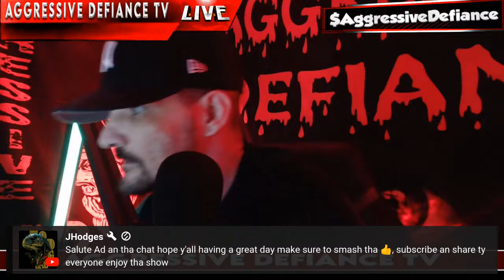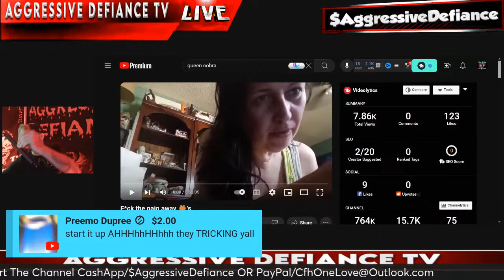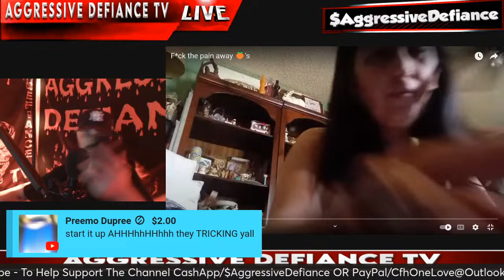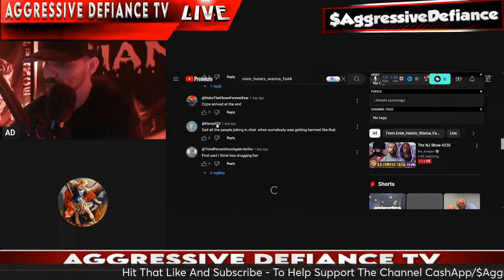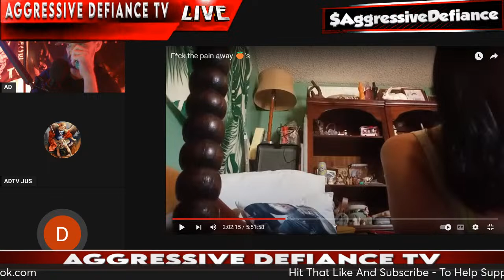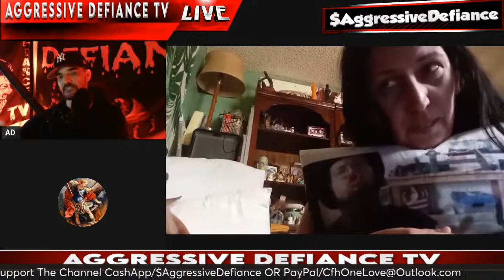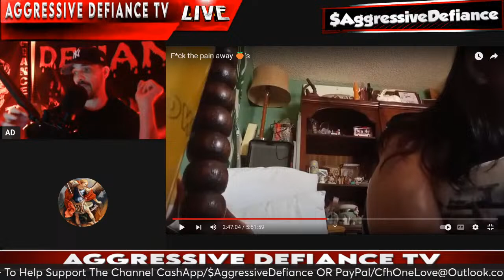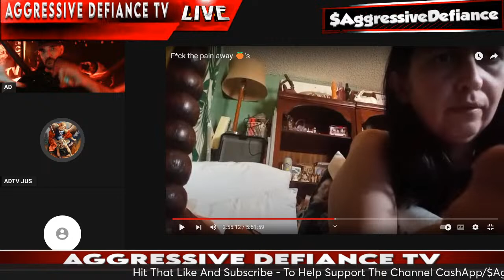Clocktower Chaos: Jessica Plans To INVADE While KingCobraJFS EVACUATES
💯GET YOUR 🔥A D MERCH WITH THE LINK BELOW💯